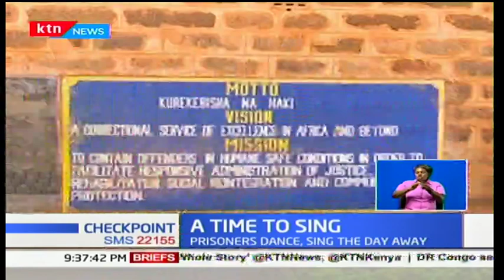State house choir entertains prisoners at King'ong'o prison